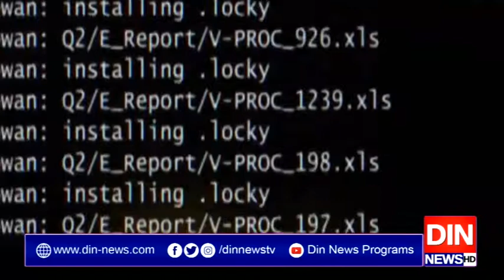ایف آئی اے اورفیس بک کےدرمیان ڈیٹا شیئرنگ پراتفاق ہوگیا